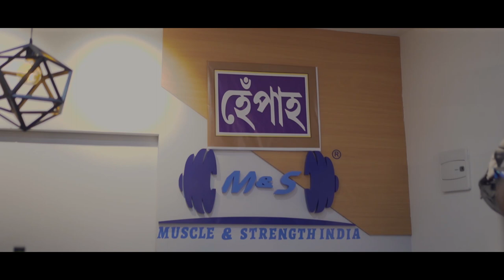Hepah Dorothy Bordoloi | Joy Nirvan Chinmoy Kaushik | Pranoy Dutta | Neal Tamuli ( Official Video )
► Audio Credits:
 Song : Hepah
Singer : dorothy bordoloi Ft. Joy Nirvan
Lyrics/Tune : Chinmoy Kaushik & Joy Nirvan
Music/Mix: Pronoy Dutta
Master: kaustav saikia
Additional Programmer: David Kashyap, Himangshu Dihingia,Manas Antarang
Flute:Nabajit Saikia
Lyrical Video: Bitupon
Cover Photo: Partha Jit Hira

► Video Credits:
Direction/Cinematography/Editng : Shibam Roy
Cast : Dorothy Bordoloi & Neal Tamuli
A.D : Bikash Deka
Make-up : Subhas Nanu
Production Manager & Stills : Partha Pratim Pathak
Assit. : Bicky

Location partner @muscleandstrengthindia
Takims plaza, G.S. Road, Christian Basti, Guwahati,
Leaf deck cafe